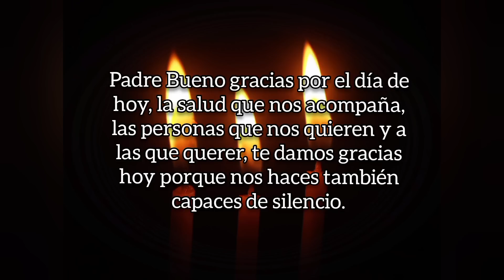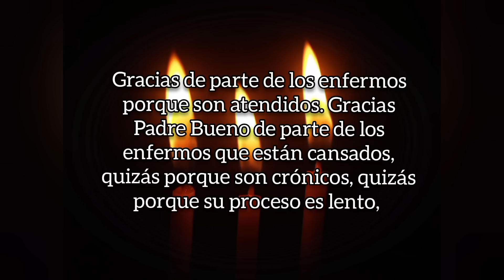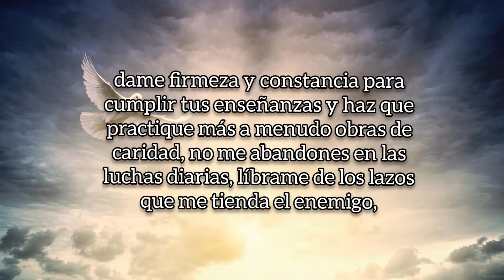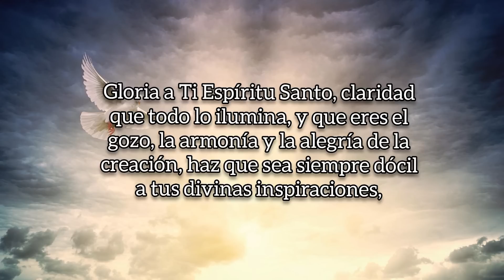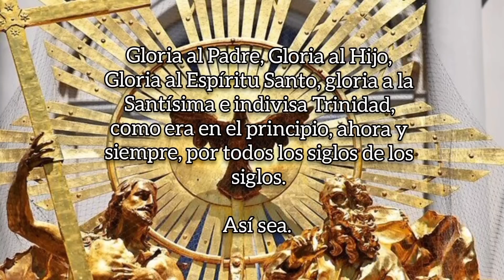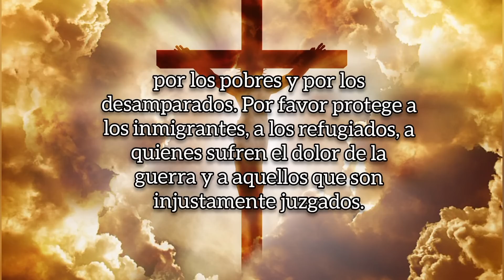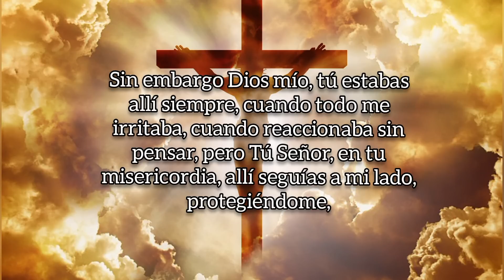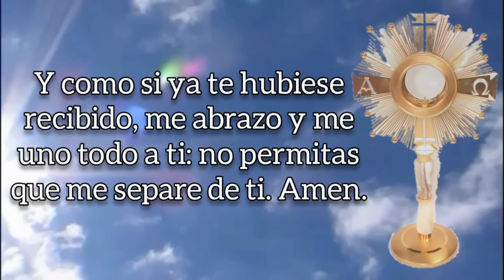ORACIÓN DE LA MAÑANA, JUEVES 20 DE ABRIL DE 2023.